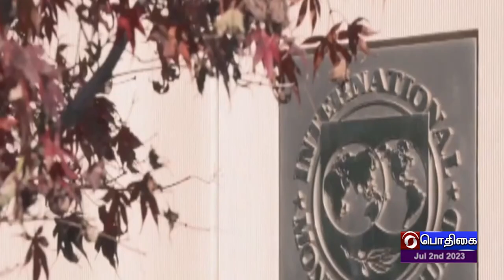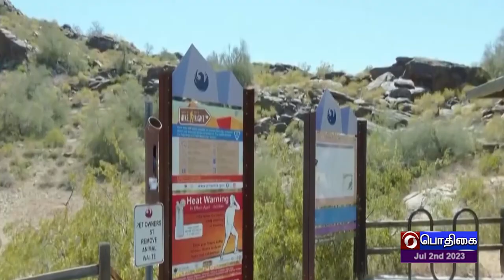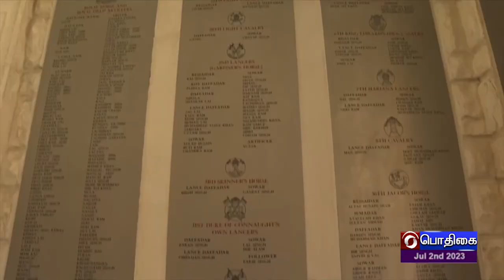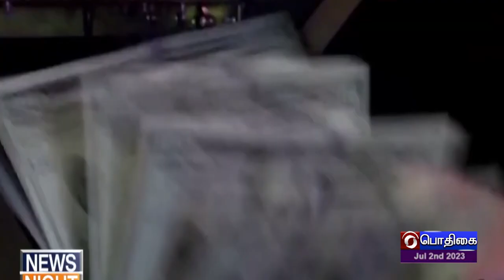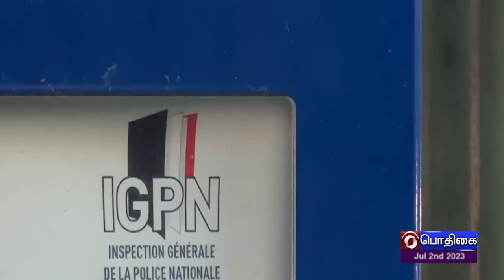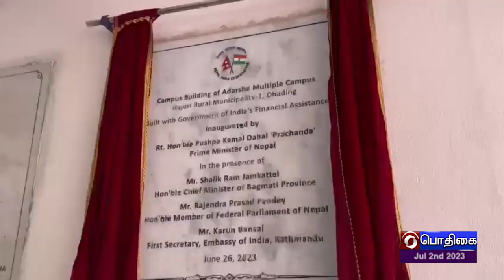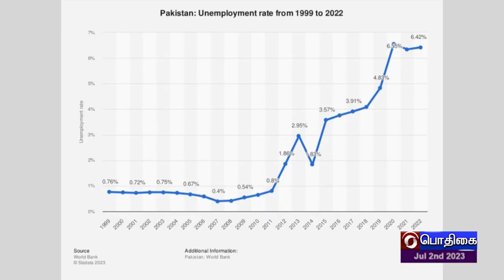உலகம் இந்த வாரம் [02.07.2023]